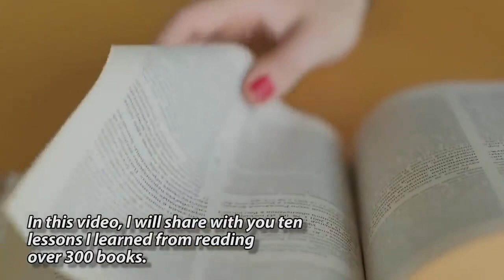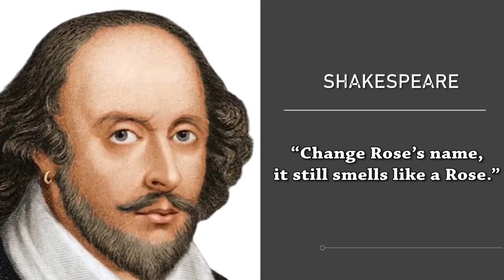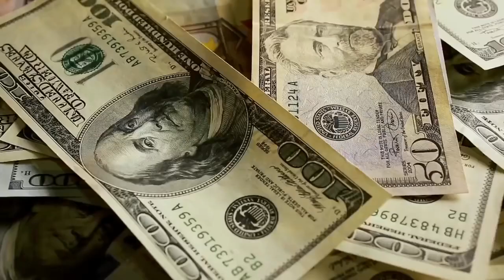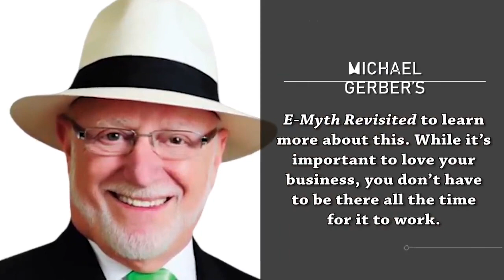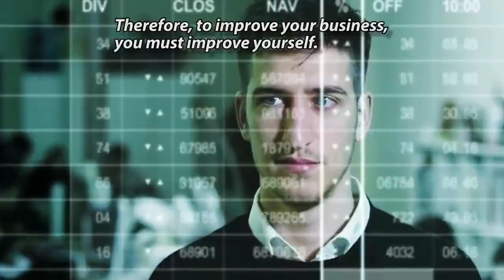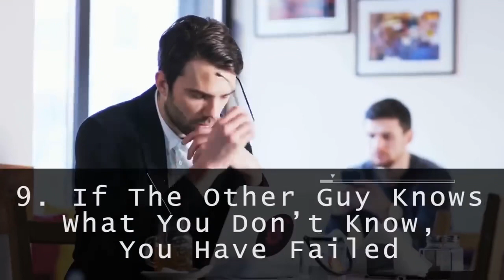10Min Video - Key Business Lessons from Great Entrepreneurs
Elon Musk
Steve Jobs
Jeff Bezos

Andy Grove
Mark Zukerburg
Sundae Pillai
Dhoni  IPL Dubai